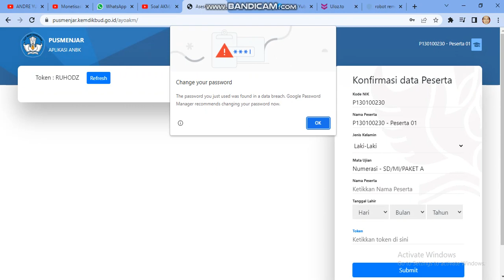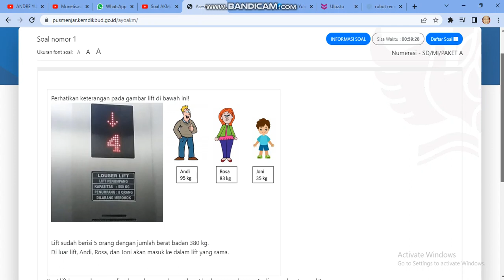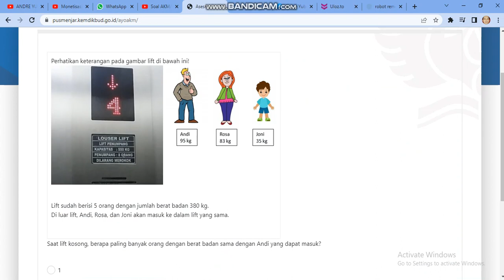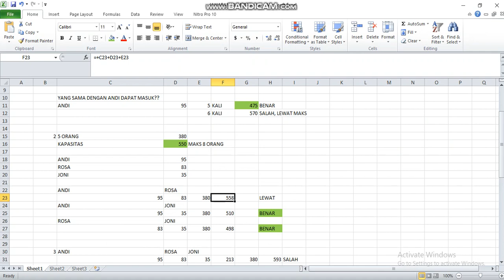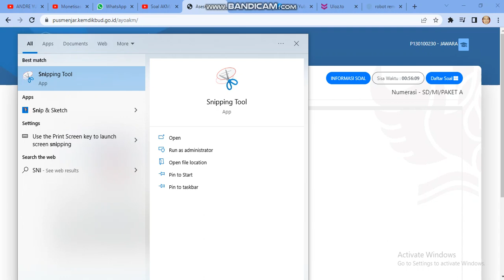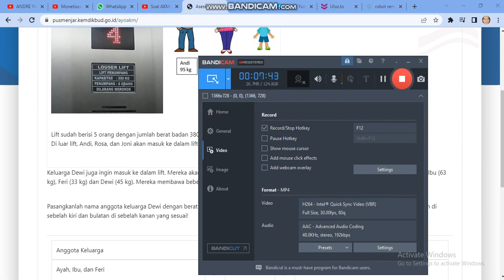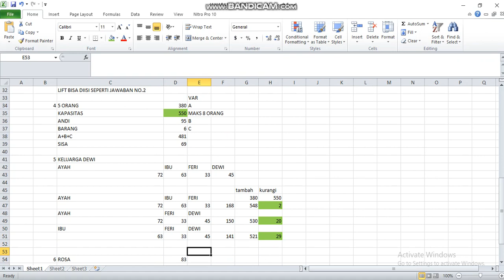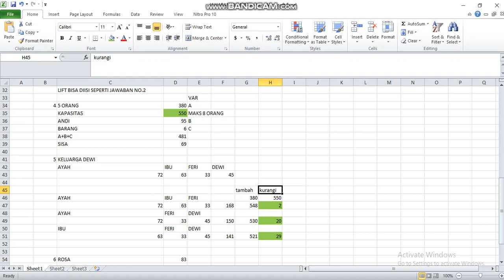Soal Latihan AKM/ANBK Numerasi Kelas 5 SD Tahun 2022 | Dilengkapi Jawaban Part 1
Boleh juga videonya di share ke grup WA sekolah dan kelas, grup FB juga share ke teman-teman lainnya yaa agar yang lain juga mendapatkan informasi terkait video ini.

Pembahasan Soal AKM Tahun 2022,
Pembahasan Soal AKM Kelas 5 SD Tahun 2022,
Pembahasan Soal AKM Kelas 5 SD /MI Tahun 2022,
Pembahasan Soal ANBK SD Kelas 5Tahun 2022,
Pembahasan Soal ANBK Kelas 5 SD Tahun 2022,
Soal AKM SD Tahun 2022,
Soal ANBK Kelas5 SD Tahun 2022,
Soal ANBK Kelas 5 SD Tahun 2022,
Kumpulan soal ANBK Kelas 5 SD Tahun 2022,
Kumpulan Soal ANBK Tahun 2022,
Soal ANBK Tahun 2021 Tahun 2022,
Soal AKM Kelas 5 SD Tahun 2022,
Kumpulan soal AKM Kelas 5 SD Tahun 2022,
Kumpulan Soal AKM SD Tahun 2022,
Asesmen Kompetensi Minimum Tahun 2022,
ANBK Tahun 2022,
AKM Tahun 2022,
Asesmen Nasional Tahun 2022,
Soal ANBK Kelas 5 SD Numerasi Tahun 2022,
Soal AKM Numerasi kelas 5 SD Tahun 2022,
Soal AKM Numerasi 5 SD Tahun 2022,
Soal AKM Literasi Kelas 5 SD,
Soal AKM Literasi Kelas 5 SD/MI,
Soal ANBK Literasi Kelas 5 SD,
Soal AKM SD Kelas 5,
Soal ANBK SD Kelas 5 Literasi,
Soal ANBK SD Kelas 5 Numerasi,